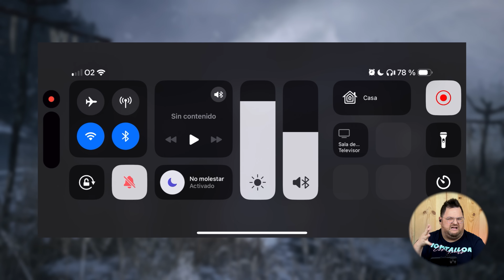Resident Evil Village en iPhone 15 Pro Max ¡¡¡ESPECTACULAR!!! Gameplay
El nuevo iPhone 15 Pro Max tiene en su interior un chip A17 Pro que dicen es capaz de correr Resident Evil Village. ¿Podrá con ello?
🎮 Mando compatible
🕹️ Adaptador compatible